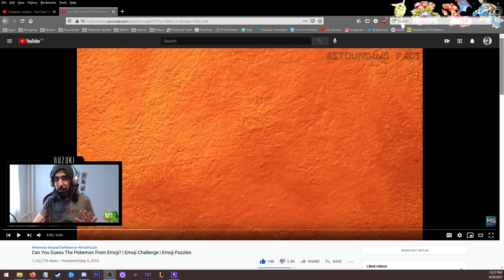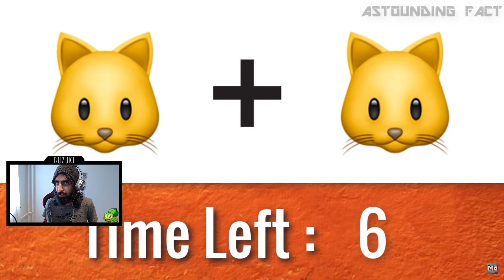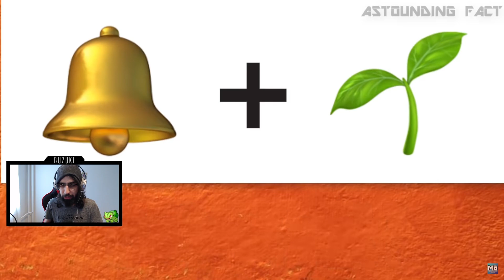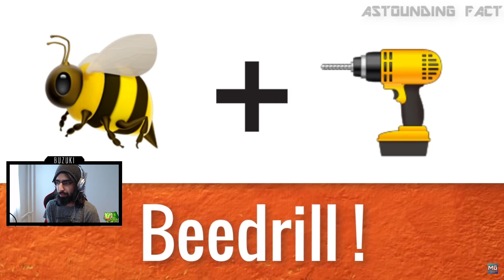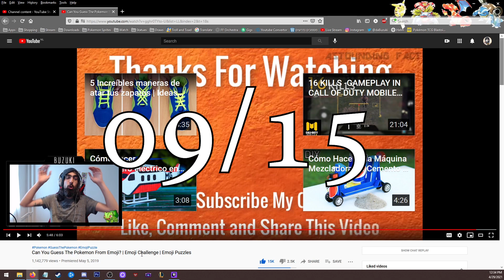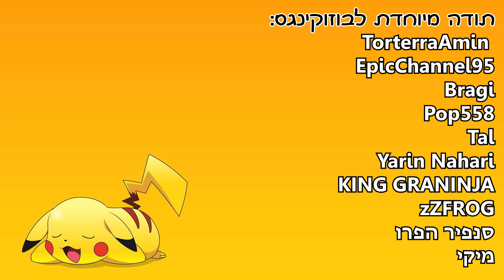נחש את הפוקימון לפי האימוג'ים - חלק 1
אז בסרטון הזה לקחנו על עצמנו אתגר מגניב שרץ ברשת וניסינו לעשות את המבחן הקטן הזה..אז איך הלך לנו? תצפו בסרטון - קישור לסרטון המקורי
(תרומות רק באישור הורים/אין אופציה להחזיר טיפ)
להצטרפות לחבר מועדון בערוץ: